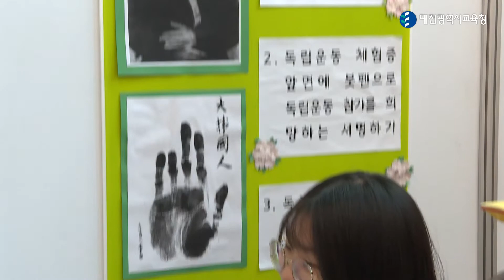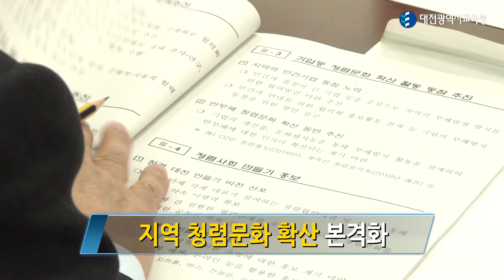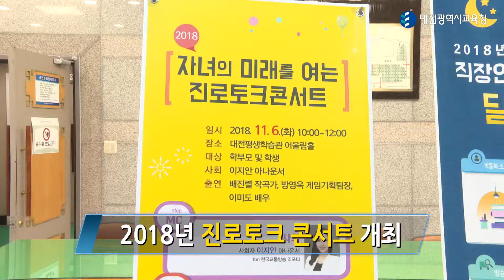대전교육뉴스(11월1회)